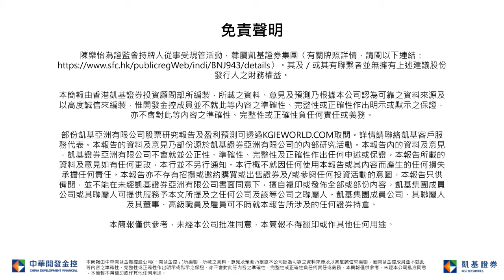中國監管消息頻出；港股料續受壓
凱基早晨評論-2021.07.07 永達汽車(3669)
個股推介
永達汽車(3669)︰永達汽車為中國大型汽車經銷商，主要代理寶馬以及奧廸等豪華汽車品牌，並是保時捷在中國最大的經銷商。在汽車銷售以及售後服務表現理想的推動下，2021年首季盈利按年上升7.9倍至5.3億元人民幣，亦較2019年上升52%。近日宣佈出售旗下汽車融資8成股權，有助進一步減少負債，並將資源集中於核心的汽車銷售及售後服務，預期投資者反應正面。現價預期市盈率10倍，未來有重估潛力。目標價︰15.50元，止蝕價︰12.50元。